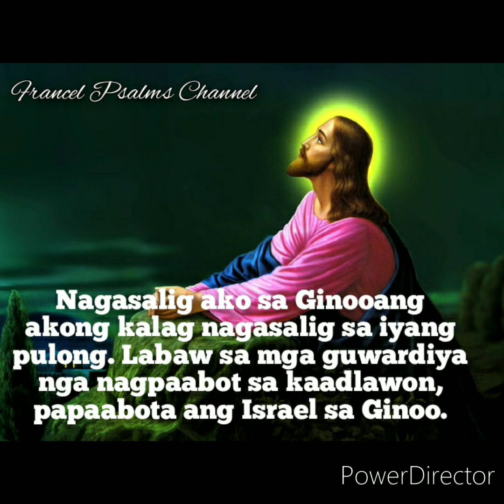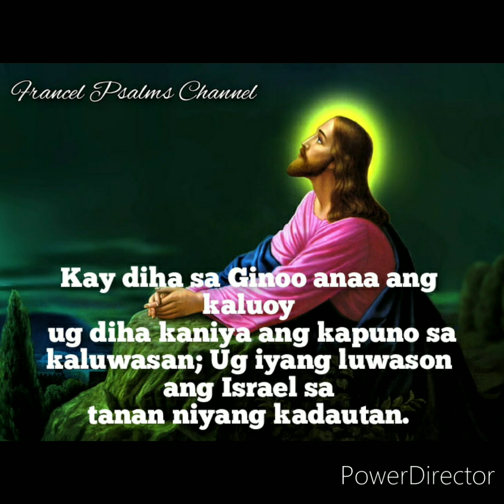Salmo Responsoryo: March 26, 2023- CEBUANO/ 5th Sunday of LENT